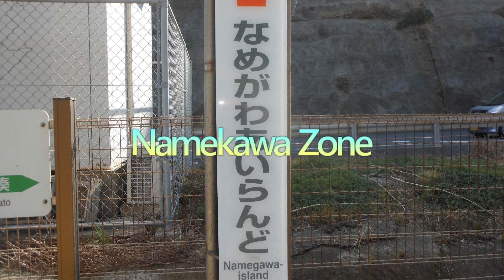Namekawa Zone【行川アイランド駅】